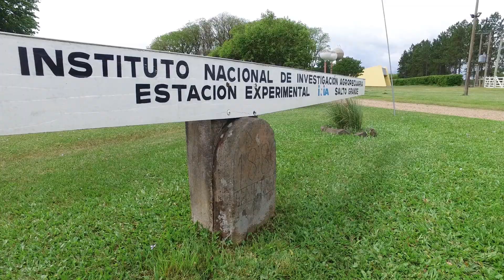INIA Institucional Uruguay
Video institucional de INIA Uruguay.